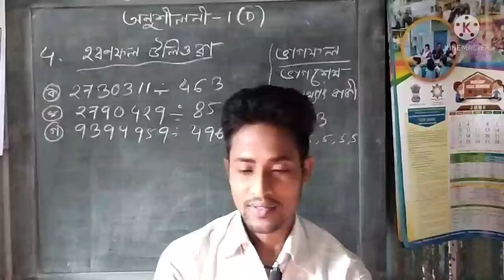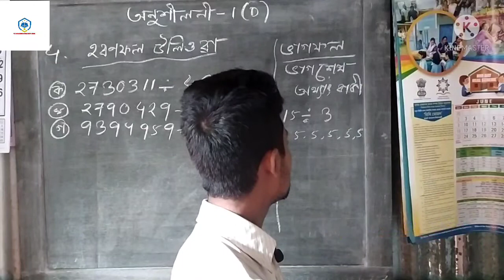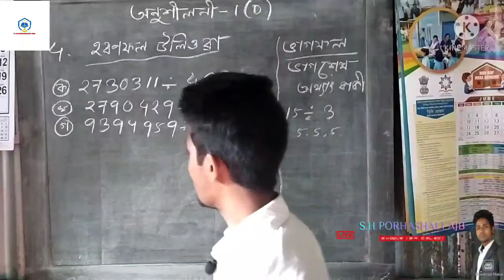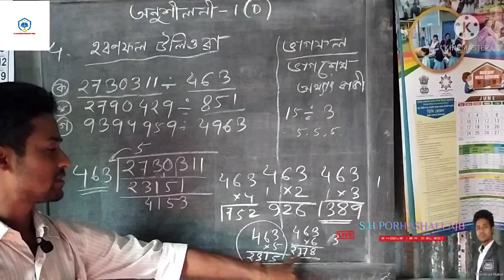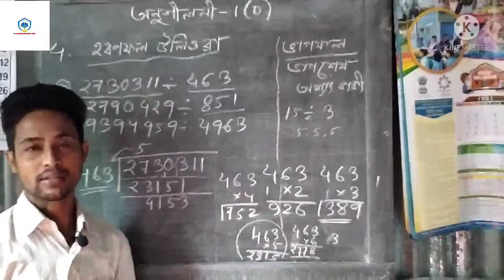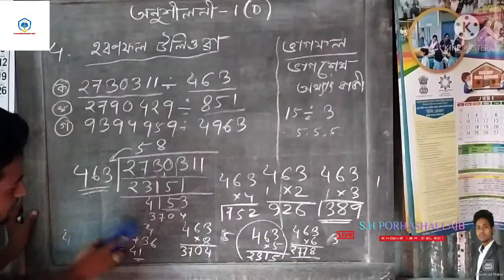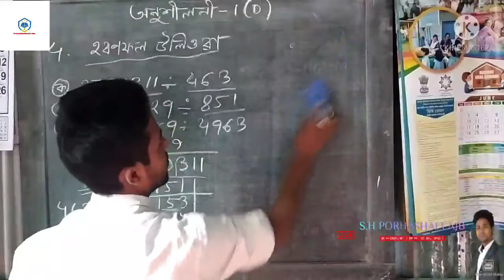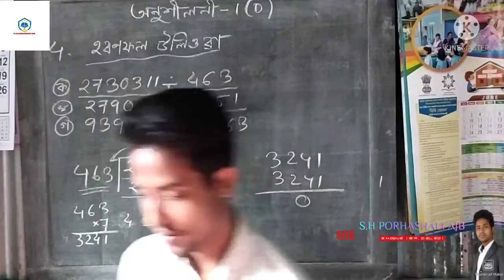Class 5 Maths Assamese Medium Chapter 1 | Assam Jatiya Vidyalaya Class 5 Maths Solution